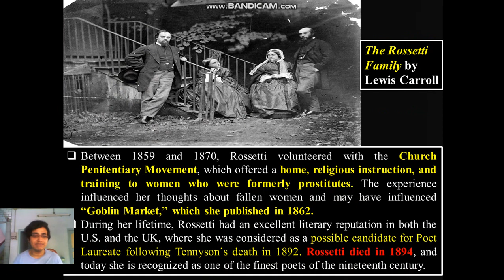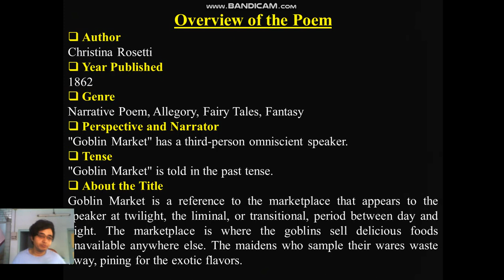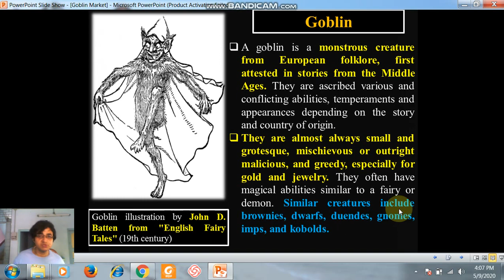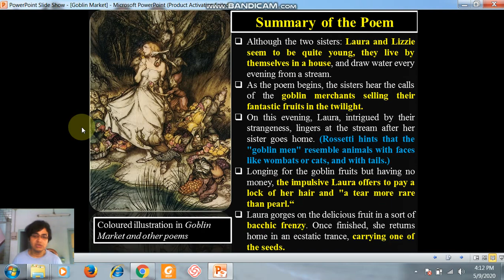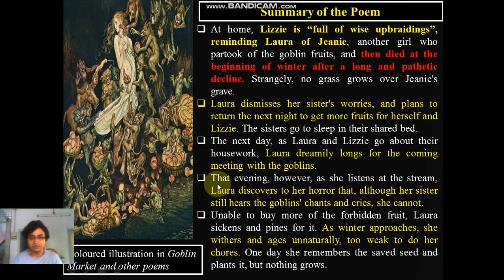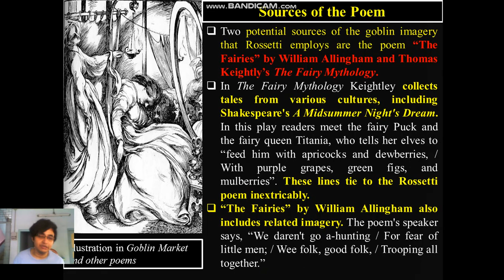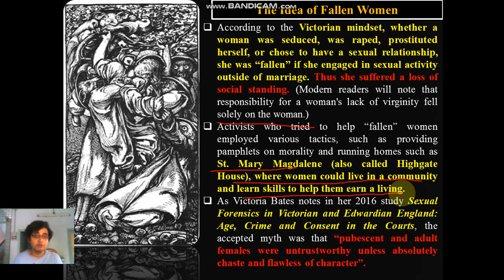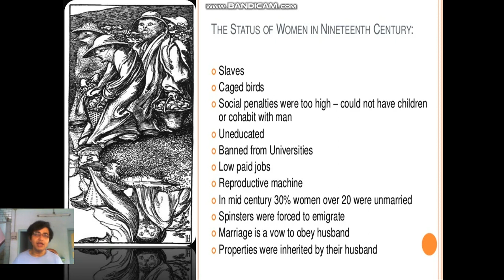Video Lecture 44: Goblin Market: Introduction to the Text (Part-II) by Arindam Ghosh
Goblin Market (composed in April 1859 and published in 1862) is a narrative poem by Christina Rossetti. The poem tells the story of Laura and Lizzie who are tempted with fruit by goblin merchants.
 In this particular lecture, I have talked about the basic background of Goblin Market.